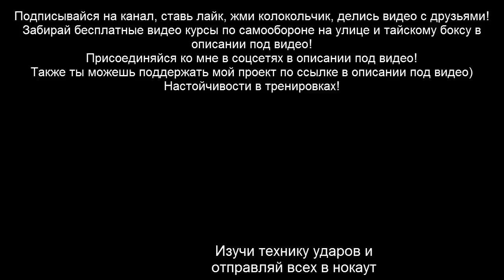Ответная комбинация от прямого - тренировки по Муай Тай, К 1 кикбоксинг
В этом видео уроке по Муай Тай, я тебе покажу ответную комбинацию от прямого, которая также отлично подойдет для кикбоксинга и К-1.